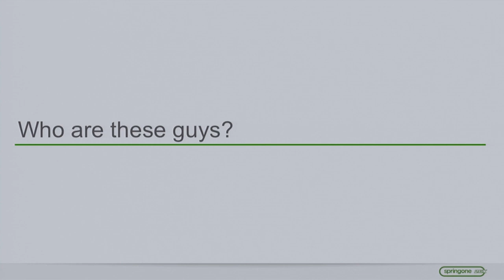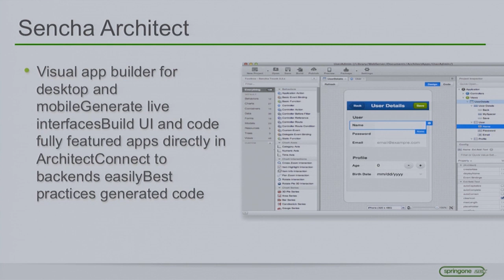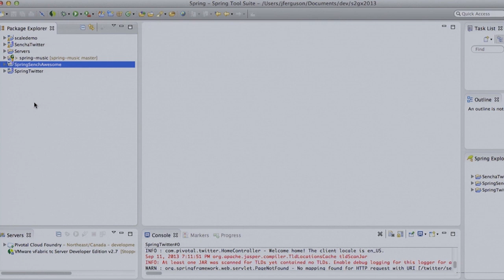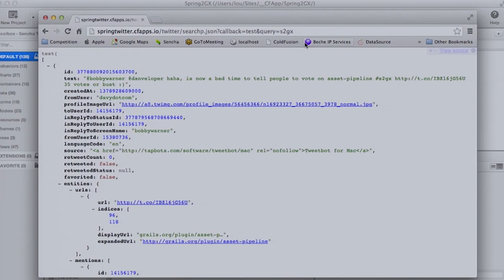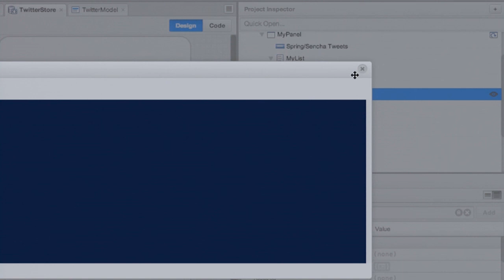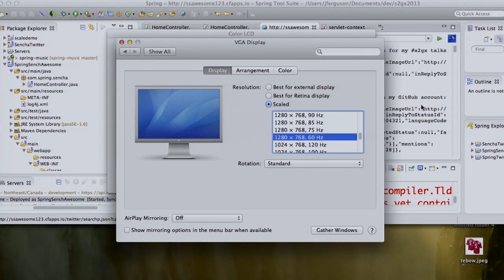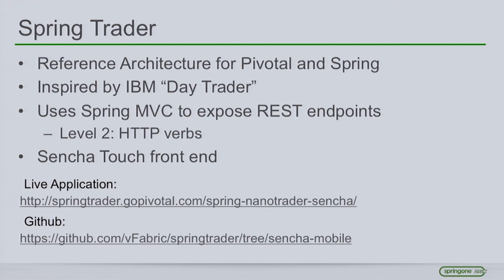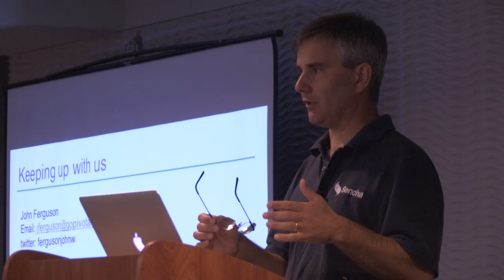Spring and Sencha - A Match Made In Heaven (or at least the cloud)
Recorded at SpringOne2GX 2013 in Santa Clara, CA
Speakers: Lou Crocker, John Ferguson
Much like Spring burst onto the scene and became a defacto standard for Java, Sencha is vying for a similar role in the world of HTML5. From Ext JS for desktop development, Sencha Touch for mobile, and Sencha Architect as a design tool, it has become a pervasive technology in the new paradigm of multi-client development.

In this session we will use our own SpringTrader reference application to illustrate integration techniques of Spring with Sencha. We will go beyond the basic wiring of a REST call with binding results to UI components, and look at mapping the Spring MVC and Sencha MVC architectures, along with other tips and tricks to streamline your mobile application development efforts.